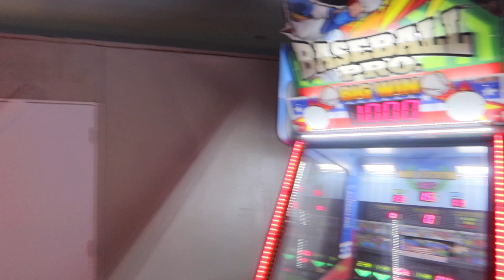KNOTTS SCARY FARM 2023 MID JUNE CONSTRUCTION/SPECULATION UPDATES |NEW MAZE LOCATION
Let's see what the farm has to bring this year to Scary Farm's 50th anniversary!